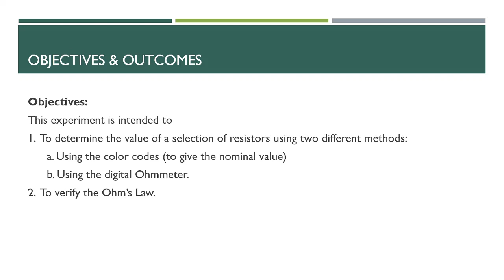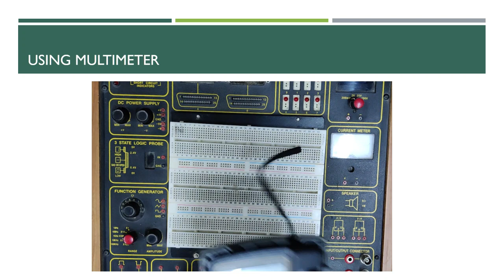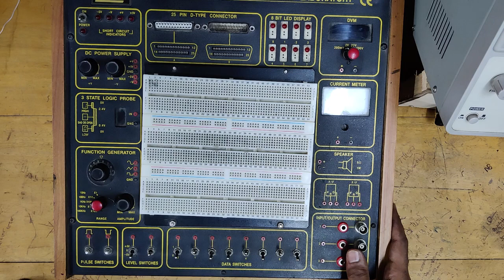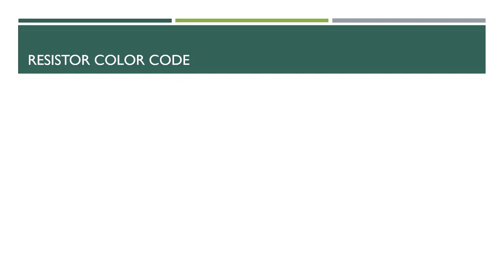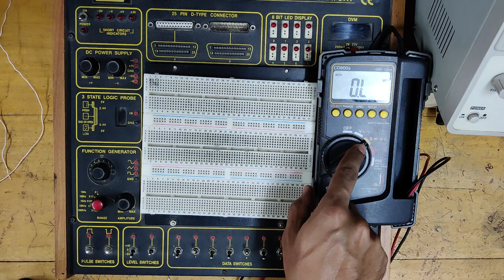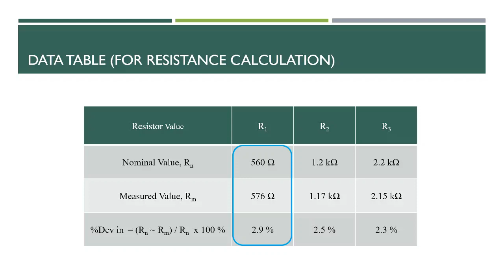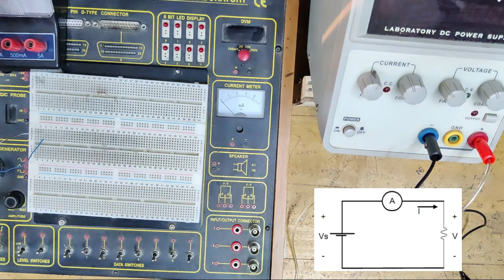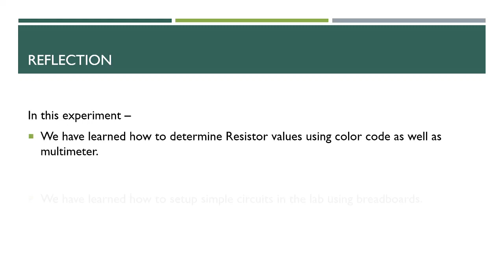EEE-104 | Electrical Circuits Lab | Exp-02 | Resistor’s color code and verification of Ohm's Law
Experiment Name: Familiarization with resistor’s color code and verification of Ohm's Law

Objectives:
This experiment is intended to
To determine the value of a selection of resistors using three different methods:
Using the color codes (to give the nominal value)
Using the digital Ohmmeter.
To verify the Ohm’s Law.

Learning Outcome:
Students will be able to calculate the value of resistor and they will get practical understanding of Ohm’s law.

Theory:
Ohm’s Law: At Constant temperature current through a conductor is directly proportional to voltage applied across it.

I α V    Where, V = Voltage across the conductor & I = Current through the conductor
Or, I = GV        Where,  Conductance of the Conductor
            And R = Resistance of the Conductor

List of Equipment:
DC Power Supply(12V)
Resistors: 100 Ω , 470 Ω , 1 KΩ, 2.2KΩ, 3.3 KΩ and 10 KΩ
DC Voltmeter(0-450 V)
DC Ammeter(0-10 A)
Connecting wires

0:10 - Objectives & Outcomes
1:00 - Theory
2:10  List of Equipment
9:30 - Circuit Setup
19:30 - Procedure
20:45 - Data Table
22:50 - Circuit Setup
37:00 - Reflection